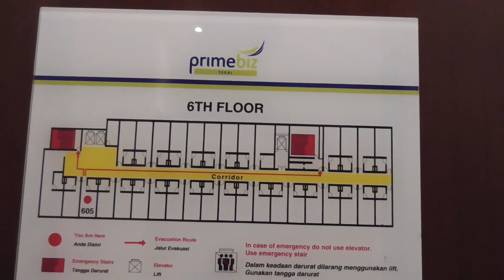Ada Penampakan Kamar PrimeBiz Hotel Tegal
Primebiz Tegal merupakan hotel berbintang tiga berskala internasional yang berada dibawah manajemen Prime Plaza Hotels & Resorts. Dengan mengusung konsep smart hotel dan dilengkapi dengan fasilitas yang nyaman serta pelayanan khas keramahtamahan Indonesia.

Berlokasi strategis di pusat kota Tegal, tepatnya di Jalan Mayjend Sutoyo 25 yang juga merupakan jalur utama pantai utara (pantura).

Primebiz Tegal memiliki 99 kamar dengan 3 tipe, yaitu superior, deluxe, dan suite yang terletak di lantai tiga, lima, dan enam. Setiap kamar menawarkan sentuhan desain minimalis modern yang akan memadukan kenyamanan dan kesenangan Anda.